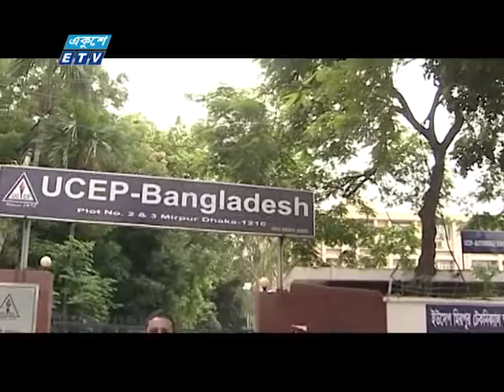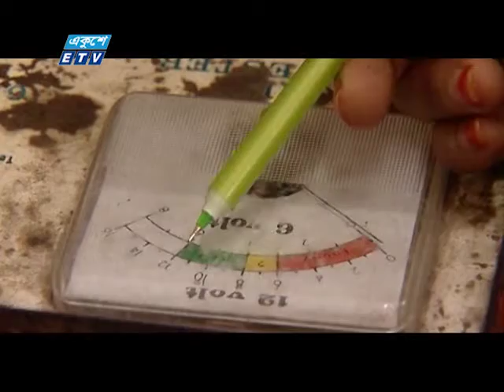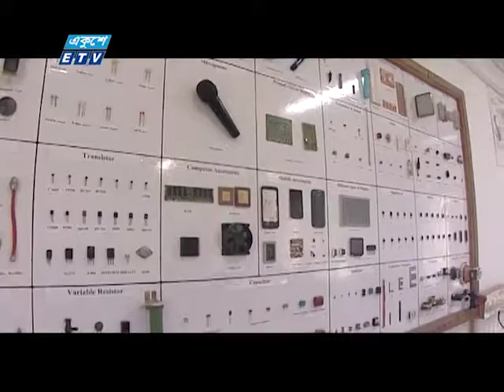CHHINNO MUKUL EID UL FITAR 2015 EPI 1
Script & Direction : Manik Shikder
Research & Associate Producer : Masuma Lisa
Presenter : Subarna Nawadir
On Air : Eid Special Program Ekushey Television